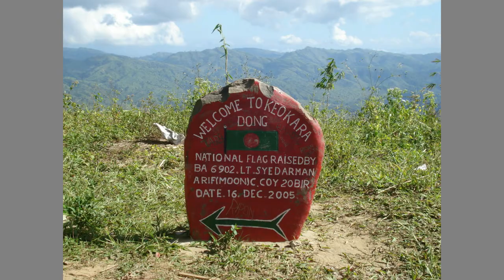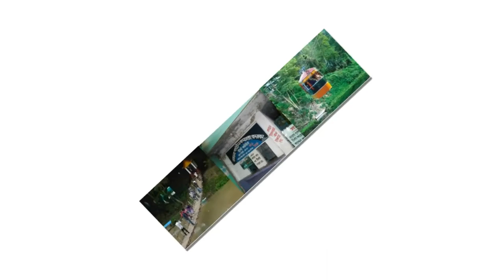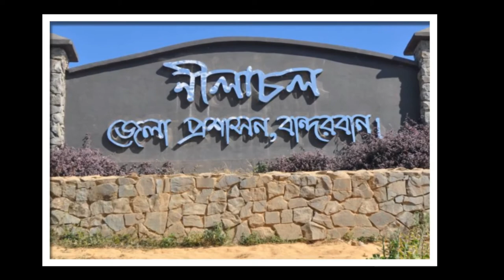বান্দরবানের সেরা ১০ টি দর্শনীয় স্থান ||Top ten tourist place in Bandarban || Beautiful Bandarban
Nilgiri :

Nilgiri or Nil Giri or Neelgiri is one of the tallest peaks and beautiful tourist spots in Bandarban, Bangladesh. Nilgiri is about 3500 feet high and situated at Thanchi Thana of Bandarban district in Bangladesh. Nilgiri is about 46 km south of Bandarban on the Bandarban-Chimbuk-Thanchi road. Beside this Nilgiri spot travelers and tourists can also roam around the Mro villages. Their colorful culture and living style are surely an unexplored experience for the visitors and tourists.

Golden Temple

The Buddha Dhatu Jadi is a Theravada Buddhist temple known as the Bandarban Golden Temple. The Buddha Dhatu Jadi is located at Pulpara, 4 kilometer from Balaghata town and 10 kilometer from the remote Bandarban hill district in Bangladesh. The Bandarban Golden Temple is the largest Theravada Buddhist Temple with the second largest Buddha statue in Bangladesh

Chimbuk Hill and Tribal Villages:

Chimbuk hill is the third highest mountain in Bangladesh. Chimbuk is one of the most familiar tourist spots in Bandarban, Bangladesh. Chimbuk hill is just 26 kilometer away from Bandarban sadar. Chimbuk hill is about 2500 feet high above sea level of Bangladesh. The road of this area is zigzag. So if a traveler rides in a jeep it will be adventurous and charming. While the jeep will be moving through the various indigenous villages of Bandarban, Bangladesh

Meghla Tourist Spot:

Meghla Parjatan Complex is one of the most amazing tourist spots for the travelers and tourists coming from all over Bangladesh and world. Meghla is in the contiguous area of the Bandarban hill district council on the gateway of Bandarban, maintained by Bandarban district administration

Mirinja Parjatan:

Mirinja tourist spot (Parjatan complex) is situated at Lama upazilla of Bandarban district in Bangladesh. Mirinja is a wonderful tourist spot in Lama, Bandarban. Mirinja is about 1500 feet high from the sea level of Bangladesh. In good weather, travelers and tourists can see the Maheskhali Island, Bay of Bengal, Matamuhuri River and Lama upazilla at a glance.

Nilachal Tourist Spot:

There is another beautiful place to see near Meghla, which is called Nilachal, maintained by Bandarban district administration. Nilachal is known as tiger hill. The view of Nilachal is so spectacular for snapping. Nilachal is the nearest tourist spot from Bandarban town, Bangladesh. Nilachal is situated at Tigerpara. Nilachal is near about 2000 feet above the sea level and 5 kilometer away from the Bandarban town.

Shoilo Propat:

The waterfall named Shoilo Propat or Shoylo Propat at Milanchari, Bandarban, 4 km from the town on the road to Thanchi from Bandarban town. Shoilo propat is also an excellent site, maintained by Bangladesh Parjatan, the national tourism promotion corporation of Bangladesh

Prantik Lake:

Prantik Lake is really a beautiful tourist spot in Bandarban district of Bangladesh. Prantik lake of Bandarban is surrounded by many kind of plants and trees. This amazing place – Prantik Lake will certainly attract tourists minds. Prantik Lake is an ideal place for travel. Prantik Lake located in a village named "Holudia" near the Keranihat-Bandarban Road. Prantik Lake is 14 kilometer away from Bandarban town.